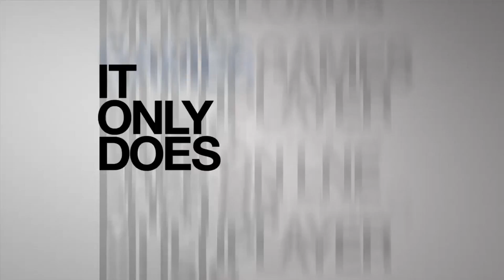Xbox Fanboy Fails at Playing PS4 Games LOL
Who is worse: KidSmoove or DocTre81?